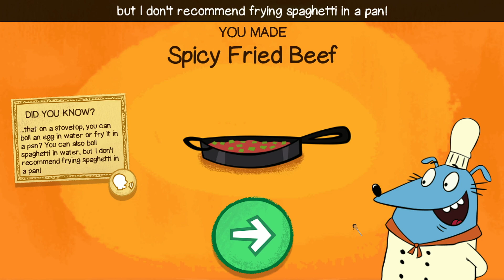Let's Go Luna: Chef Leo's Creative Kitchen || Cooking Game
👋Welcome to Chef Leo's Creative Kitchen!
👨‍🍳This fun and educational children's game allows players to become a chef and learn how to cook a variety of dishes from different cuisines. Players will take on the role of Chef Leo and learn how to make delicious meals while also learning about the history and culture behind each dish.
🎮With colorful graphics, easy-to-use controls, and a user-friendly interface, Chef Leo's Creative Kitchen is perfect for children of all ages. The game not only provides entertainment but also encourages children to learn about different types of food and cultures, and to develop an interest in cooking and nutrition.
😀So come join the fun and start cooking up a storm in Chef Leo's Creative Kitchen!